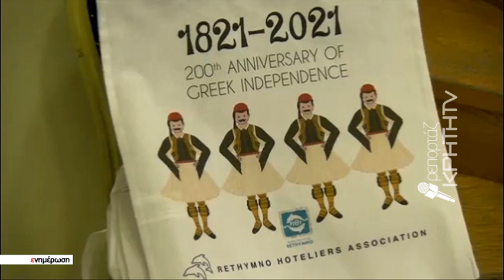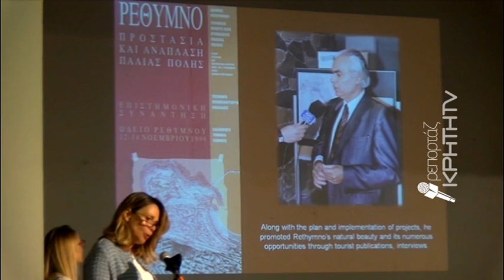Ρέθυμνο : Με θετικό πρόσημο θα κλείσει η αυλαία της τουριστικής σεζόν